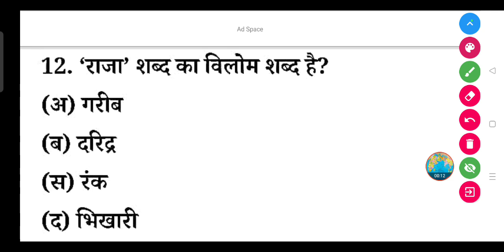'राजा' शब्द का विलोम शब्द क्या होता है?